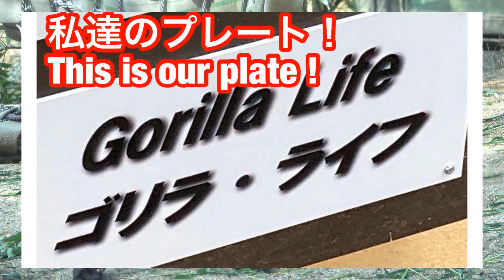園児と遊びたい！キンタロウは小さな子供が気になり見つめる🌸Wanna play with kids! Kintaro is curious about and stares at them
2022/5/30   Release　＊ Explanations in English as well
幼稚園児と遊びたい！キンタロウは人間の小さな子供が気になって見つめてくる。
人間が大好きなキンタロウはもっと小さい頃は、人間の子供と遊びたいから出られそうな隙間を探してなんとか外に出てしていました。

★★残念！キンタロウは、朝からホースやボール一生懸命に触ってエサを探しますが、事前に全てゲンタロウが先に食べてました。(笑)

Wanna play with kindergartners! Kintaro stares at a small human child out of curiosity.
Kintaro loves humans, and when he was even smaller, he would manage to get out and find a gap where he could get out to play with the human child.

★★Too bad! Kintaro tries hard to find food by touching the hose and ball in the morning, but Gentaro ate all of them first beforehand. (lol).

Cool Gorilla and Awesome Gorilla
Taken撮影 2022年5月 May

毎週、トークライブ配信しています。ご参加あれ～

For fan of gorills / ゴリラファン用

From Ninja Japan

WesternLowlandGorilla　ニシゴリラ
Kyoto City Zoo 京都市動物園
Momotaro & Genki Gorilla  Family (モモタロウ＆ゲンキ家族）
Father:   Momotaro(モモタロウ）　♂(2000/7/3)
Mother:  Genki（ゲンキ）　♀(1986/6/24)
Older brother: Gentaro（ゲンタロウ）　♂(2011/12/21))
Younger brother :  Kintatro（キンタロウ）　♂(2018/12/19)

ゴリラと世界 を救う!  Save Gorilla and world!